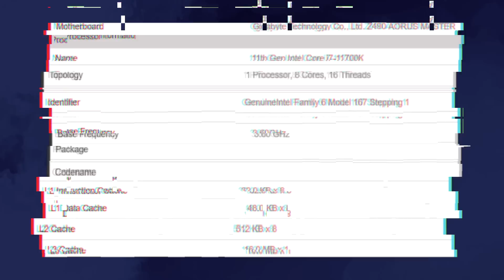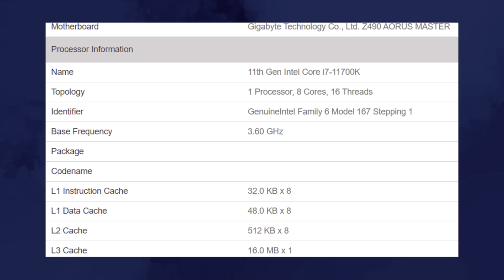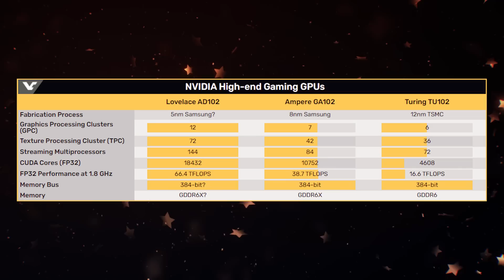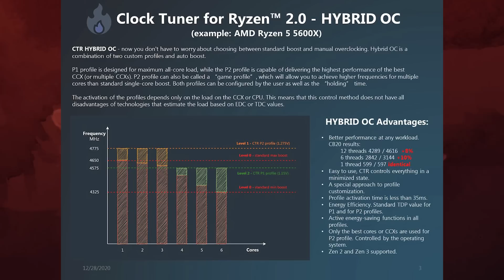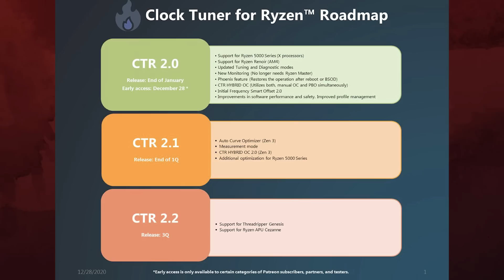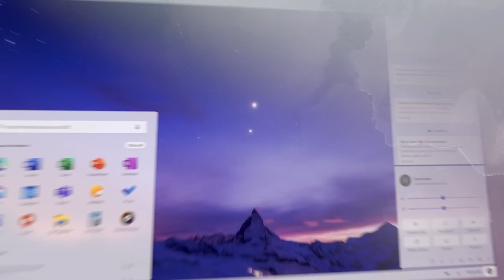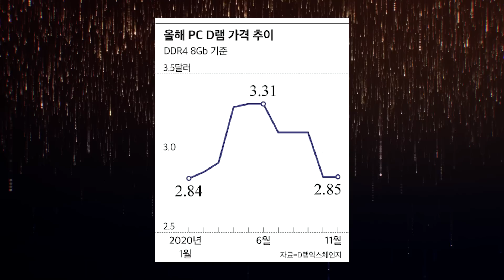Nvidia уже готовит замену RTX 3070 и RTX 3080 Ti: Lovelace в два раза лучше, чем RTX 3090 на Ampere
Компания Nvidia уже готовит новую линейку Lovelace, которая станет заменой RTX 3070 и RTX 3080 Ti. Уже стало известно, что новая линейка получит в два раза больше блоков, чем нынешний флагман RTX 3090 на архитектуре Ampere. Новая линейка Nvidia придет на замену линейке RTX 3000, в которую в будущем будут добавлены RTX 3060 и RTX 3050. Производиться новая архитектура будет, скорее всего, по новому техпроцессу и легко обойдет по производительности как RTX 3080, так и RTX 3070 вместе с флагманом.

0:00 Приветствие
0:26 Rocket Lake обошли Zen 3
1:36 Новости Nvidia
2:47 Проблемы Эльбруса
4:04 CTR версии 2.0
5:31 Самая дорогая консоль
6:33 Флагманский роутер
7:07 Win 10X как смартфон
7:45 Samsung сокращает память